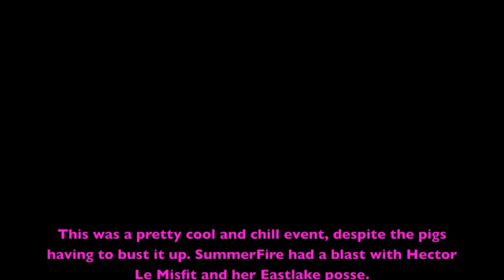Project: S - HAUNTED RODEO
UPLOADED ON FACEBOOK 10/20/13

SummerFire found this event by accident and she decided to go anyway. it was on the same ranch property as the Tunnel Vision event back in August and this time she didn't freeze her ass off this time around. The lighting was better this time and she finally could take some more footage of this spot. However the pigs had the shut us down, but it kept on going but on a minimal scale. This was a good warm up to October 26's ZOMBIES FROM THE UNDERGROUND party.